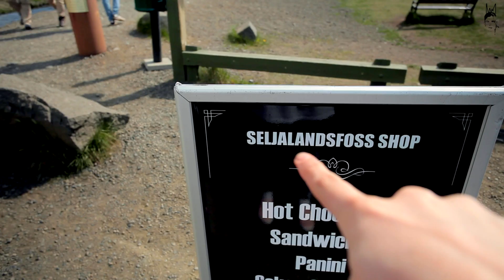ICELAND RING ROAD TRIP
A 8 Day Iceland Ring Road Trip of a LIFETIME in our Cozy Camper!

We spent 7 days driving Iceland's unbelievable ring road. We saw a giant glacier, seals, mind blowing waterfalls, GEYSIRS, WHALES, met some beautiful Icelandic people, visited the Blue Lagoon and drove the whole ring road - what an absolute beast of a country!

Day One.

Day Two.
Reykjavik - þingvellir National Park - Kerid Crater - Hrunalaug Geothermal pool - Strokkur Geysir - Gullfoss.

Day Three:
Selijalandsfoss - Skogafoss - Solheimasandur Plane Wreck - Selijavallalaug Geothermal pool.

Day Four:
Vik - Jökulsárlón Glacier Lagoon - Hofn.

Day five:
Hofn - Egilsstaðir - Viti Crater - Husavik

Day Six:
Husavik

Day seven:
Godafoss - Ring Road - Bonus - Reykjavik

Day Eight:
Silfra - The Blue Lagoon.

Our Equipment:
Canon S120
GoPro Hero 4 Black (Best one!)
GoPro Silver (with Screen)
GoPro Session